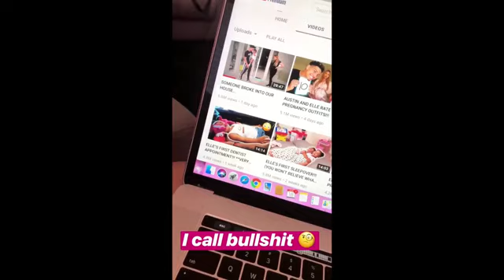Trisha Paytas shading the ACE FAMILY